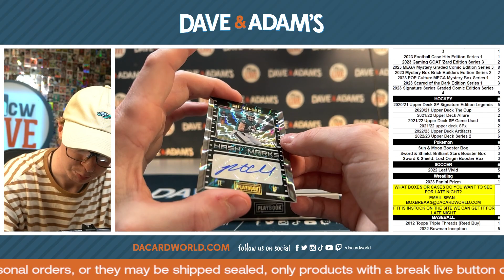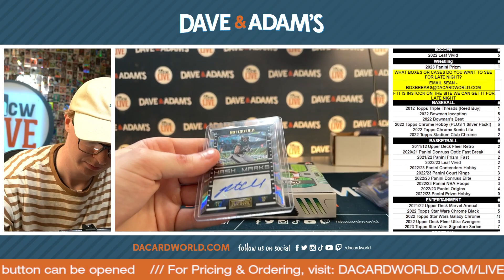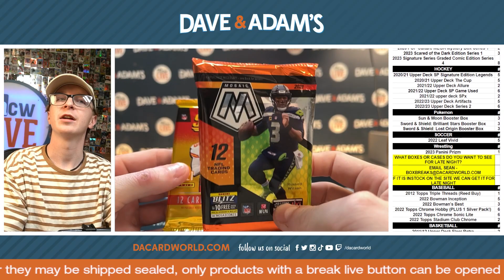majinxavier playbook break 4/14